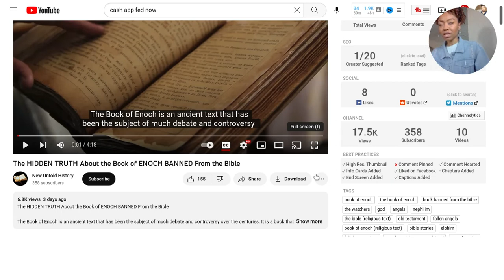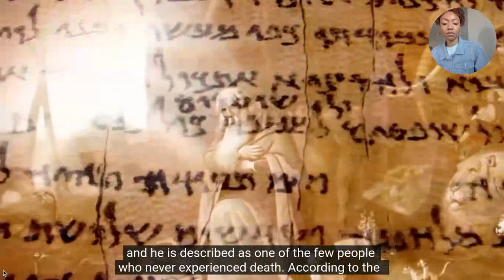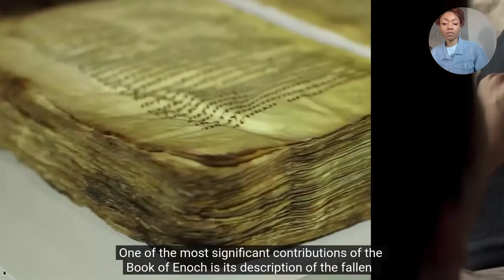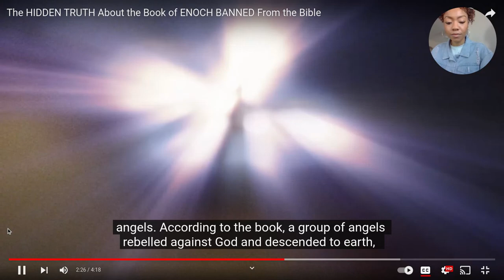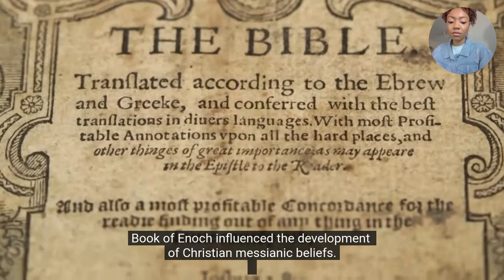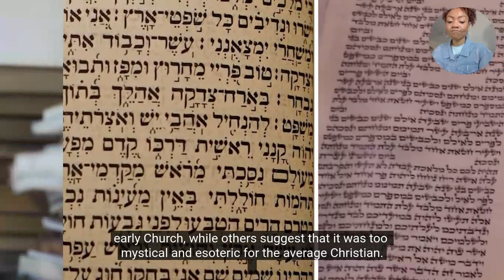Uncovering the Forbidden Truth: The Banned Book of Enoch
In this video, we're discussing the book of Enoch, which has been banned by many churches and sects due to its controversial content.

Enoch is a fascinating book, full of revelations about the origin of the human race and the fallen angels known as the nephilim. Learn about the forbidden truth in this video, and discover how this book can help you understand the Bible better!